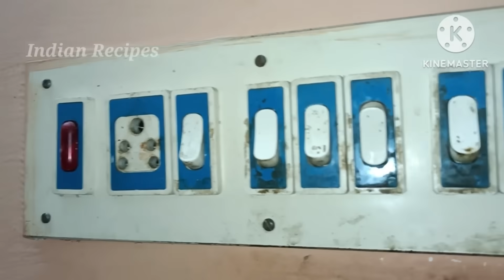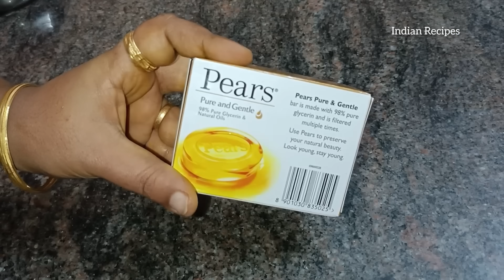பொங்கலுக்கு வாங்கிய மஞ்சள் வைத்து புத்திசாலி இல்லத்தரசிகள் பணத்தை மிச்சம் பண்ணும் ரகசியம்!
10 வருஷம் ஆனாலும் பாத்ரூமில் உப்பகறை படியாமல் இருக்க புத்திசாலி இல்லத்தரசிகளுக்கு சூப்பர் டிப்ஸ்!!

Gas அடுப்பு வைத்திருக்கும் புத்திசாலி இல்லத்தரசிகளுக்கு 6 மாதம் ஆனாலும் gas cylinder காலி ஆகாது!!

வாஷிங் மெஷின் வைத்திருக்கும் புத்திசாலி இல்லத்தரசிகள் பணத்தை மிச்சம் பண்ண சூப்பர் ஐடியா!Kitchen tips

ஒரே நேரத்தில் பல கஸ்டமர் களை சமாளிக்கும் ஹோட்டல் சமையல்காரர் சொன்ன சீக்ரெட் டிப்ஸ்!! Kitchen tips
50 வருஷம் ஆனாலும் முதுகு வலிக்காம வேலை செய்ய சூப்பர் ஐடியா!! Kitchen tips

வெங்காயம் கூடை கூடையாக வாங்கி வச்சாலும் அழுகாமல் இருக்க சூப்பர் ஐடியா!!! Kitchen tips

பாத்ரூம் கழுவும் Horpic ல் இவ்ளோ விஷயம் இருக்கிறது தெரியாம போச்சே!!! Kitchen tips

இது தெரியாம தலைக்கு டை அடித்து கஷ்டப்பட்டோமே!!! Kitchen tips

அடடே இந்த சின்ன டிப்ஸ் தெரியாம பல ஆயிரங்கள் செலவு பண்ணிட்டோமே!! Kitchen tips
இது தெரியாம கால்வலி பாத எரிச்சல் னு ஆஸ்பத்திரி ஆஸ்திரேலியா அலைஞ்சு கஷ்டப்பட்டோமே!!! Kitchen tips

இவ்ளோ நாளும் தலைக்கு Dye அடிச்சு எவ்ளோ கஷ்டப்பட்டோம் kitchen tips

இவ்ளோ நாளும் மருந்து மாத்திரைகள் சாப்பிட்டு கஷ்டப்பட்டோமேனு யோசிப்பீங்க!!! Kitchen tips

கால் பாத‌ வெடிப்பு 5 நிமிடத்தில் மறைந்து போக

இது தெரியாம கிச்சனில் மணிக்கணக்கில கால் வலிக்க நின்று வேலை பாத்தோமே!!! Kitchen tips

பட்டு சாரி & விலையுயர்ந்த துணிகளில் கறை போக இதில் 1 சொட்டு போதும் tips & tricks kitchen tips

kitchen to bathroom cleaning

அரைமணி நேரத்தில் கெட்டி தயிர்

வீடு எப்போதும் நறுமணத்துடன் இருக்க எளிய வழிகள்  floor cleaning & polishing

Toilet ல்‌ MASK போடுவதால் ‌ஏற்படும் நன்மைகள்

30 வருடமாக Cylinder விற்க்கும் கடைகாறர் சொன்ன ரகசியம்

2 நிமிடத்தில் பாத்ரூம் tiles பளிச் பளிச்

10 வருட‌ உப்பு கறை படிந்த இட்லி பாத்திரம் கை வலிக்காமல் பளபளக்க

100% இயற்கையான தேங்காய் எண்ணெய் எளிய முறையில்

@indian recipes